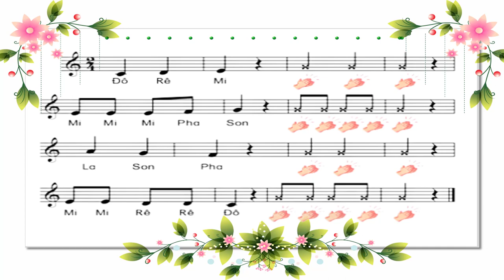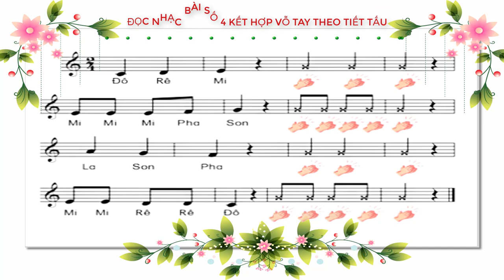ĐỌC NHẠC BÀI SỐ 4 KẾT HỢP VỖ TAY THEO TIẾT TẤU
ÂM NHẠC 2 ĐỌC NHẠC BÀI SỐ 4 KẾT HỢP VỖ TAY THEO TIẾT TẤU
VIDEO CUNG CẤP TÀI LIỆU CHO CÁC ĐỒNG NGHIỆP DẠY BÀI ĐỌC NHẠC SỐ 4.